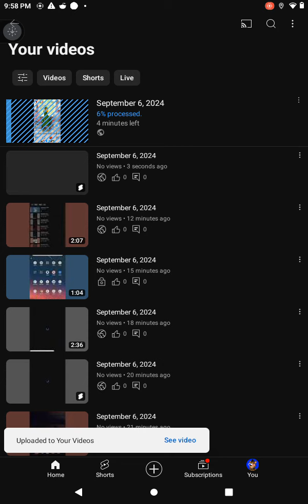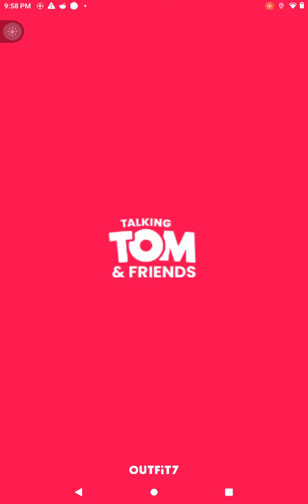September 6, 2024